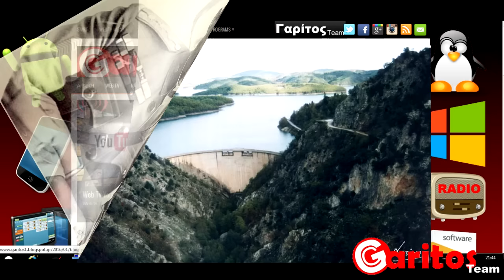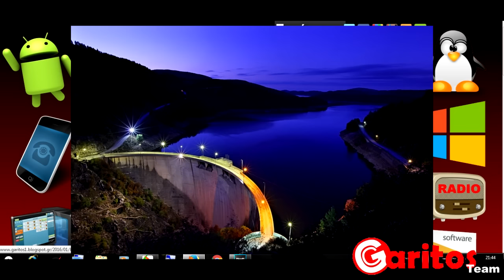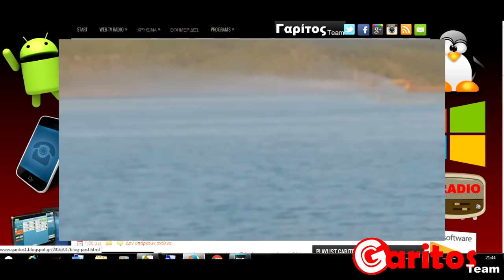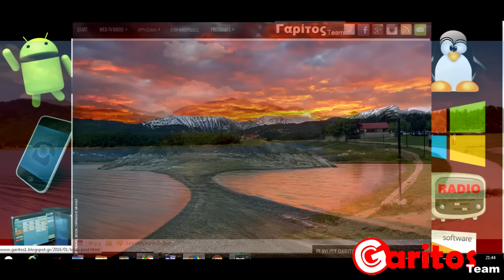Σχετικά με την Καρδίτσα Λίμνη Πλαστήρα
Για πληροφορίες και τρόπους επικοινωνίας, διαβάστε την περιγραφή!

Γαρίτος Team Αυτές είναι οι σελίδες μας

σελίδα με web tv Ραδιο προγράμματα pc android Linux και πολλά ακόμα στο με web tv Ραδιο προγράμματα pc android Linux και πολλά ακόμα στο